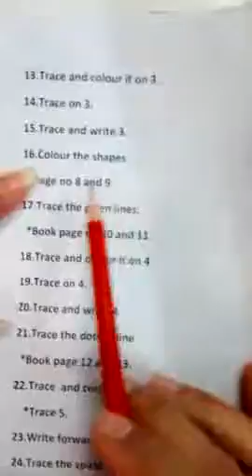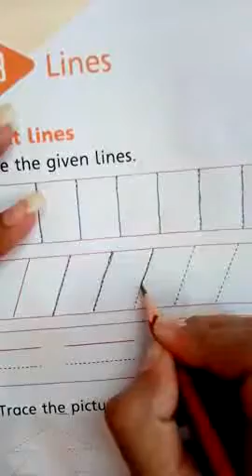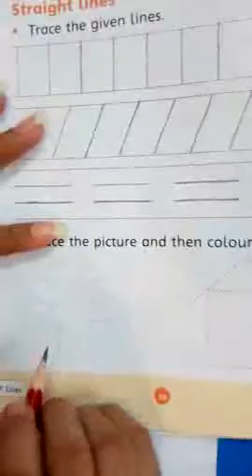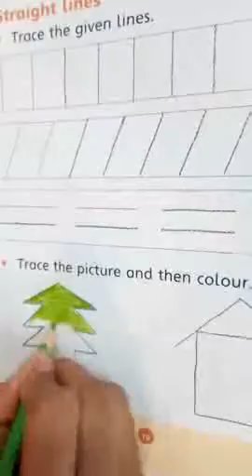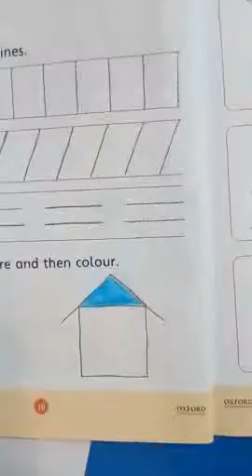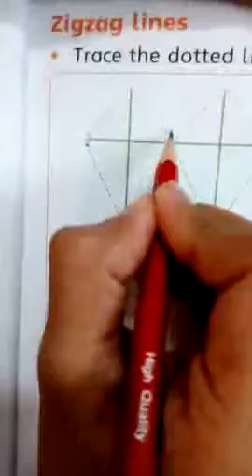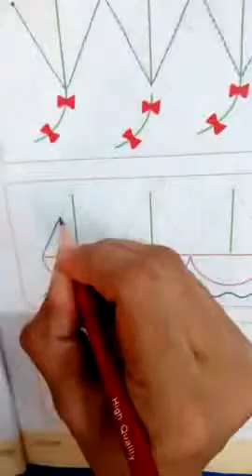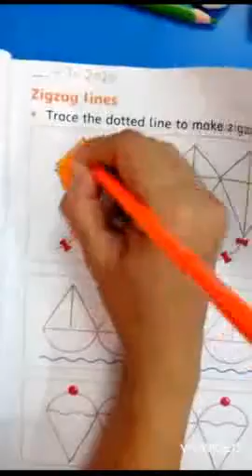Foundation Year II B Classroom Visit by Class Teacher